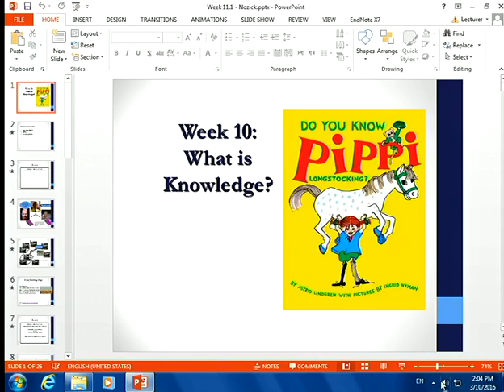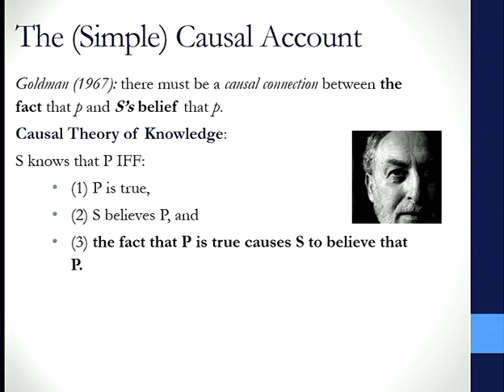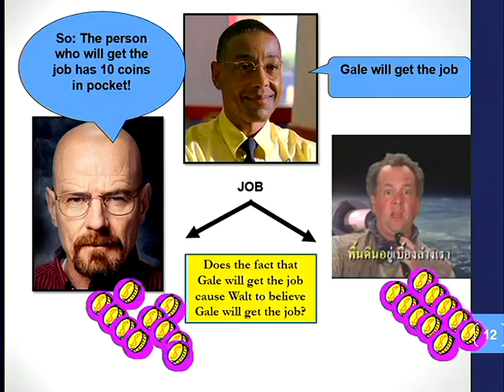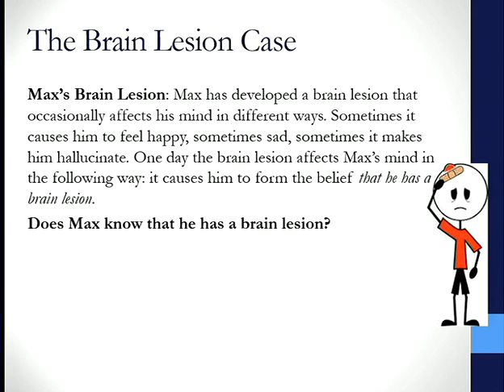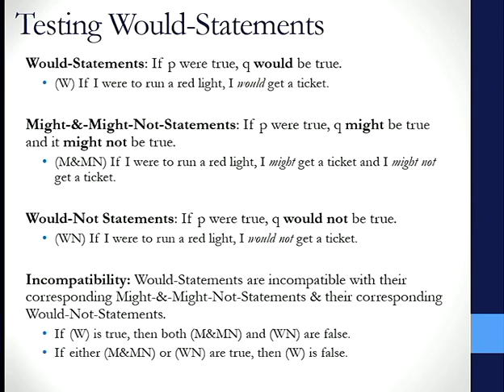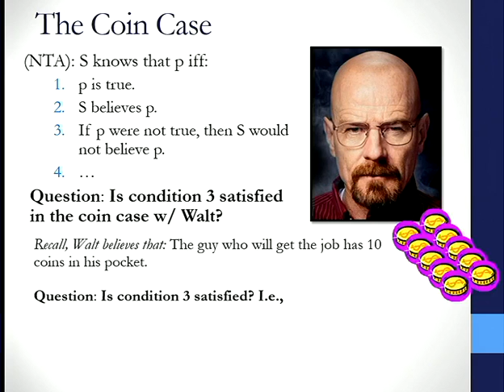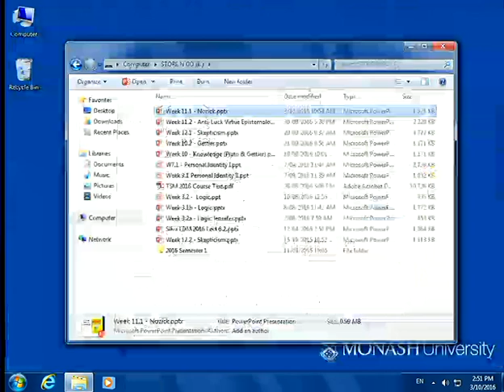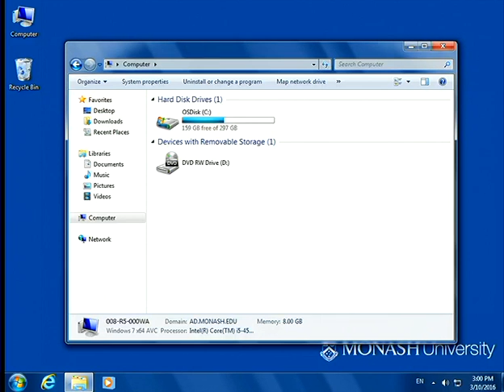TSM Lecture 10.1